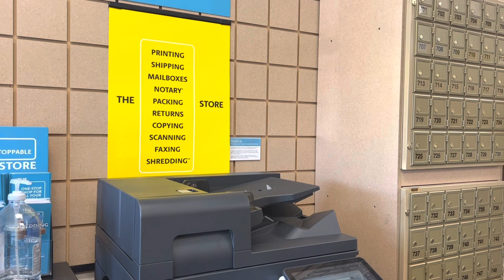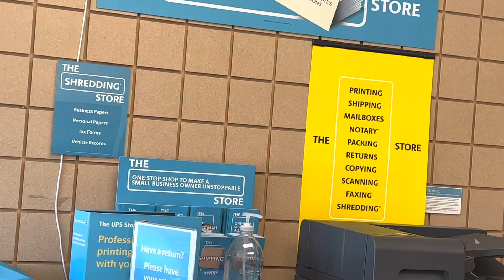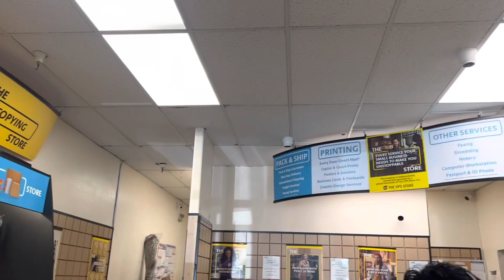అమెరికాలో పది పనులు కి ఒక స్టోర్ | 10 types of works in 1 stores | America Visheshalu Telugu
From this Telugu vlogs from USA channel. In this video, I will be showing & explaining you all how there is a store for 10 different kinds of work. It is called the UPS Store. This is also like the USPS store that I showed you before. Check out the video for more information.